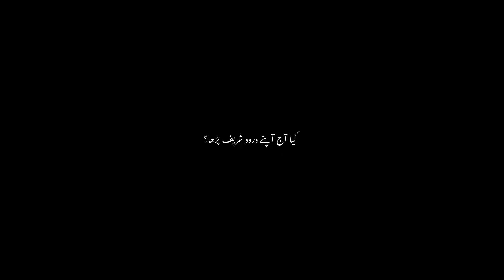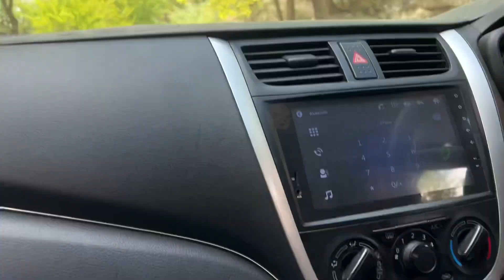Kafiristan In Pakistan | Kalash | Episode 7